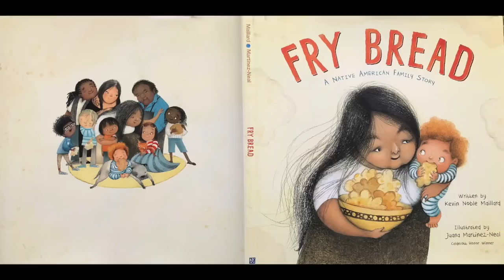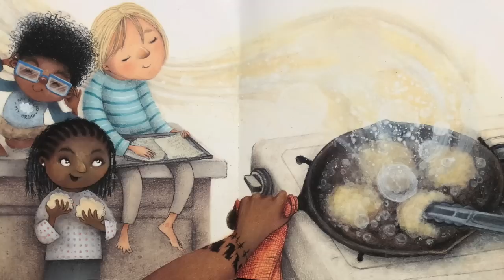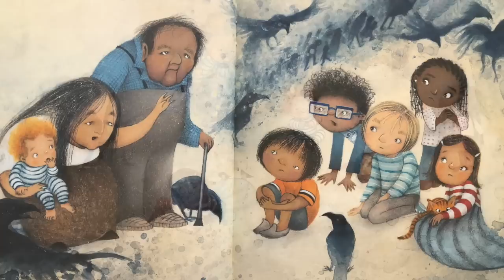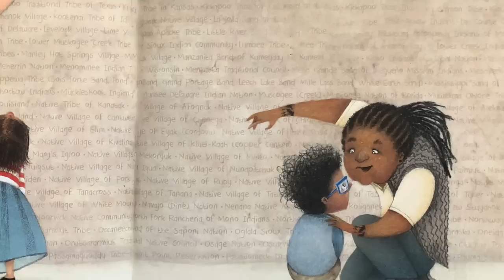Fry Bread Read-Aloud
Written by Kevin Noble Maillard, Illustrated by Juana Martinez-Neal